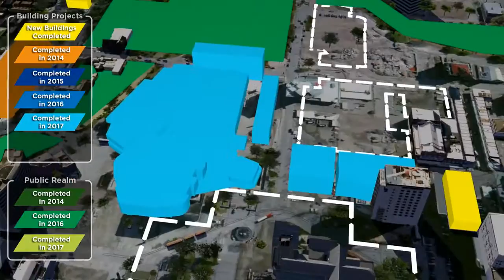Central city progress August 2014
This fly-thru gives an animated view of the progress and current timelines for inner-city redevelopment, focusing on Anchor Projects and their construction plans. Updated August 2014